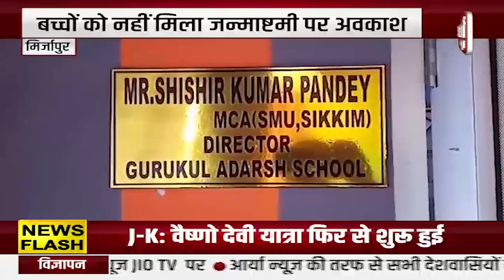Kanpur, Dehat - दमादन पुरवा गाँव में घर में घर जमाई ! इस गांव में में है अनोखी प्रथा | Aaryaa News